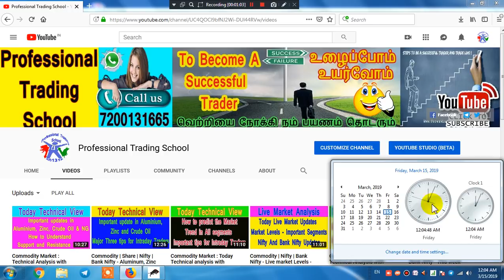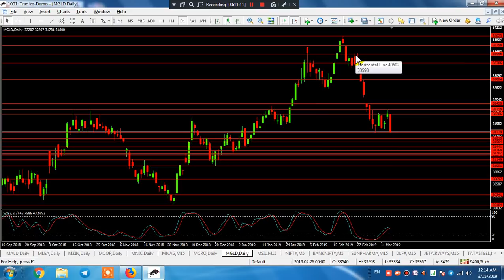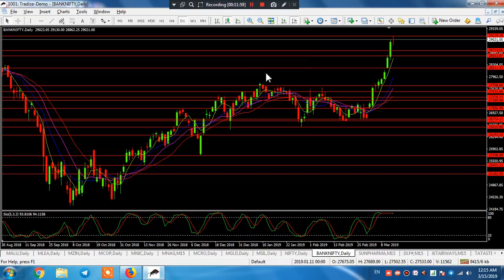Commodity Market : Technical Analysis with How to Find Entry and Exit point in live Market